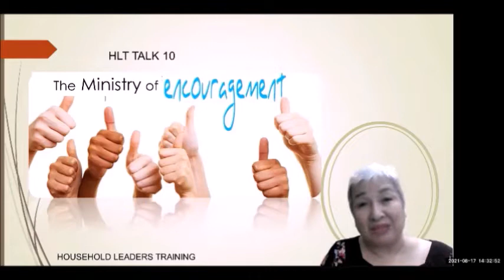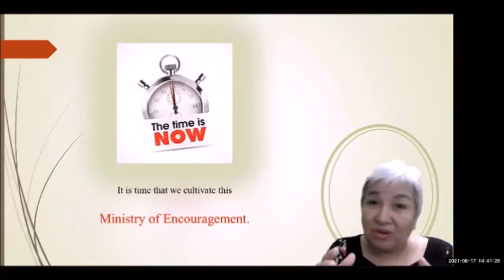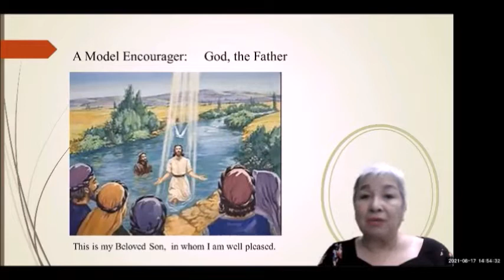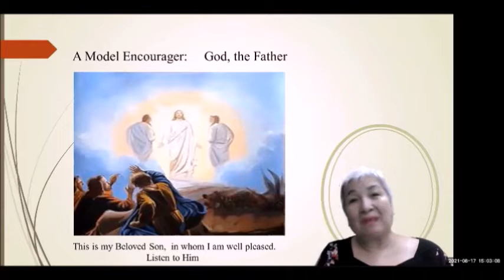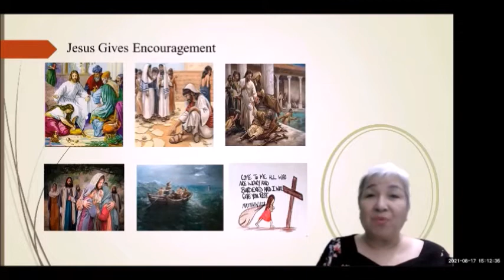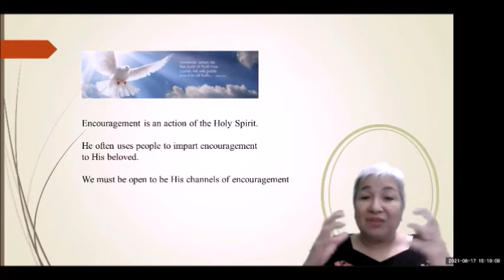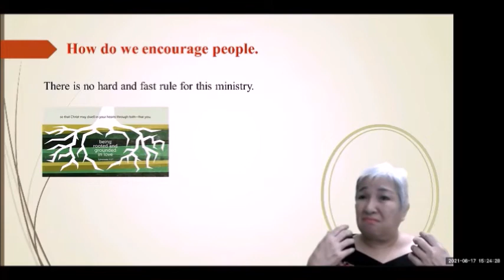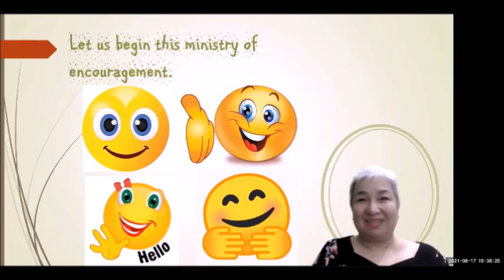HLT 10 THE MINISTRY OF ENCOURAGEMENT by Malyn Tiu Cebuano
Household Leaders Training is 16-talk program of the Couples for Christ Handmaids of the Lord  to train household leaders in the dynamics of handling a household and their members.  This aims to guide the leaders in their personal transformation so that as they serve, they grow in Christian maturity more and more emulating our role model for leadership:  Our Lord Jesus Christ himself.

CFC, HOLD, HLT Talk 10,  Malyn Tiu, Malyn MYTalks, Leadership, Christian Leader,  Encourage, encouragement